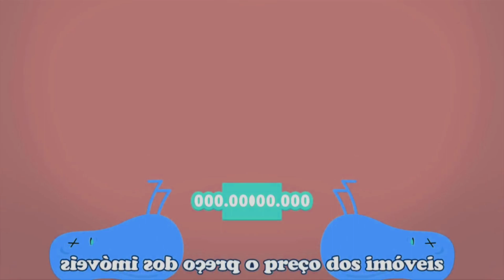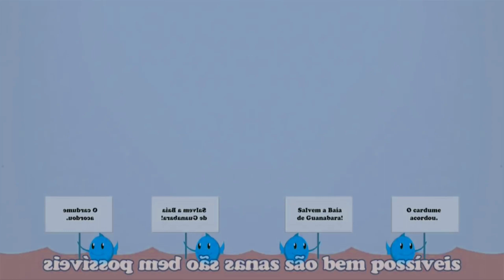Dumb ways to die in Rio filter